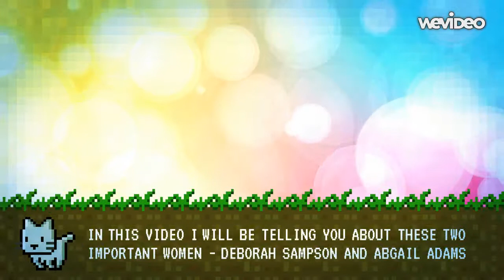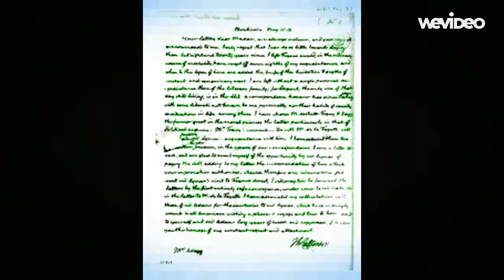(2) Important Women in the Revolutionary War